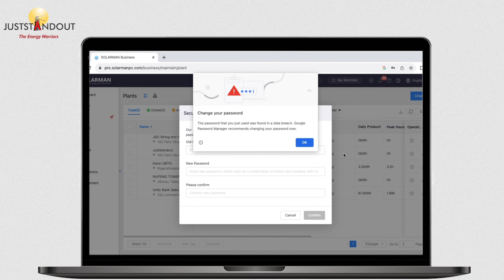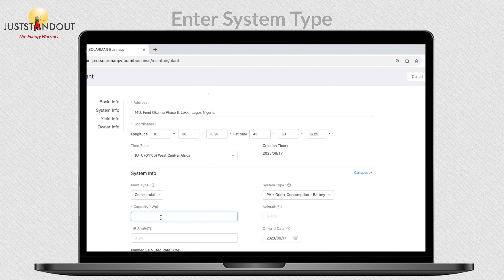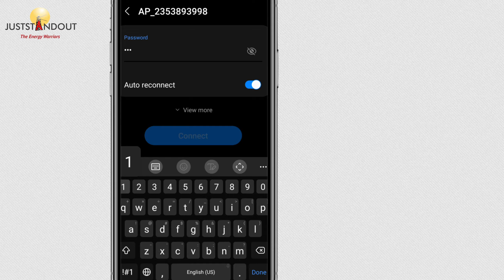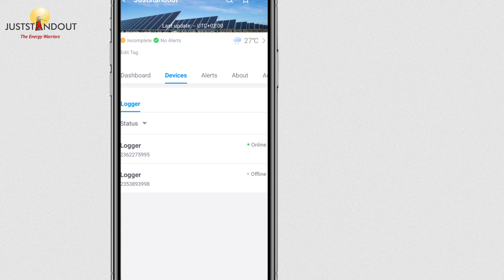Remote Monitoring Just Got EASIER! Learn How to Set Up Your Plant in 4 Minutes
Learn How to Set Up Your Plant in 4 Minutes FLAT and Monitor Your Smart Hybrid Inverters from ANYWHERE!" The Preferred choice for mini grid developers.